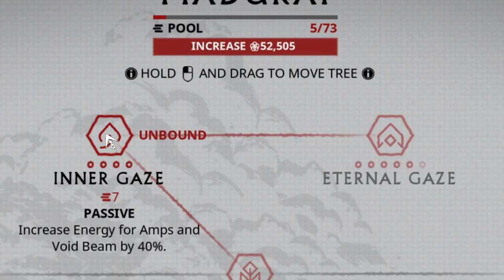[Warframe] Part 4: Inane Babbling Over an Endless Grind